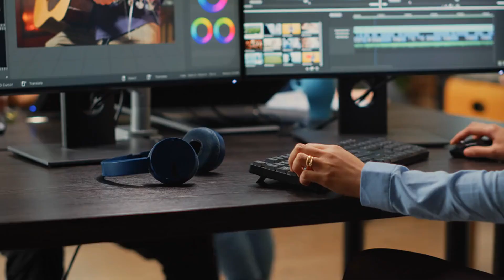Guide On How to Find Best Videographers in Houston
Discovering the best videographers in Houston can be pivotal for capturing life’s memorable moments with precision and artistry. In this comprehensive guide, we explore expert tips and strategies to help you navigate your search effectively.

Chapters:
00:00:00 - Introduction
00:00:04 - Defining Your Specific Needs
00:00:17 - Leveraging Online Platforms and Directories
00:00:32 - Seeking Recommendations from Your Social Circle
00:00:42 - Reviewing Potential Videographers' Portfolios
00:00:54 - Scheduling Consultations
00:01:10 - Conclusion